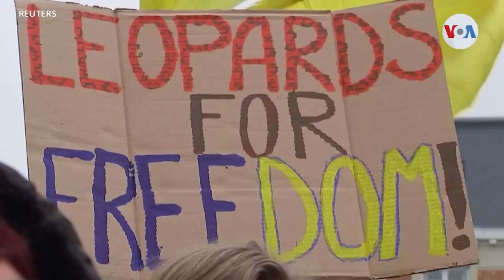Estados Unidos y Alemania anuncian enviar tanques a Ucrania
Estados Unidos suministrará a Ucrania 31 de sus carros de combate más avanzados, después de un anuncio similar de Alemania. Kiev ve ahora un posible punto de inflexión para repeler la invasión de Rusia. Iacopo Luzi tiene la noticia.